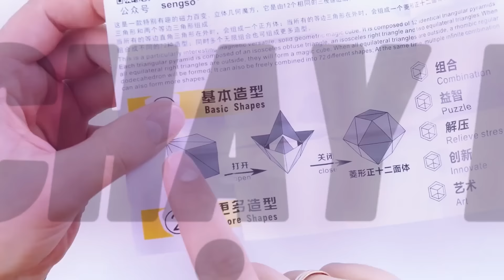Thách thức trí tuệ với Rubik's Cube: Xoay màu sắc, giải đố thành công!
⭐ Phát triển tư duy, lập luận đa chiều không gian
⭐ Tăng cường tính tập trung, phán đoán chuẩn xác
⭐ Kích thích giác quan, sáng tạo vô tận
⭐ Biến hóa không gian, giúp tinh mắt, khéo tay
⭐ Rèn luyện tính kiên nhẫn, tăng cường ghi nhớ
⭐ Giúp bé giảm thời gian chơi điện thoại

💌 Link tham khảo sản phẩm:

Trụ Sở: 325 Bình Lợi - Phường 13 - Quận Bình Thạnh - HCM
+ Miền Nam: 48 Hiệp Bình Chánh, Thủ Đức, Hồ Chí Minh
+ Miền Bắc: Đặng Văn Ngữ - Trung Tự -Đống Đa - Hà Nội
+ Miền Trung: 2 Phong Bắc, Phường Hòa Thọ Đông, Quận Cẩm Lệ, Đà Nẵng
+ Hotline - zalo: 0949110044